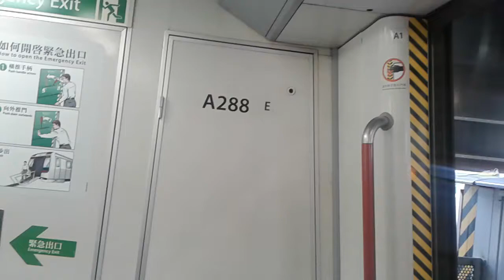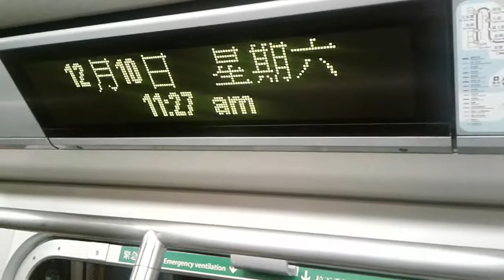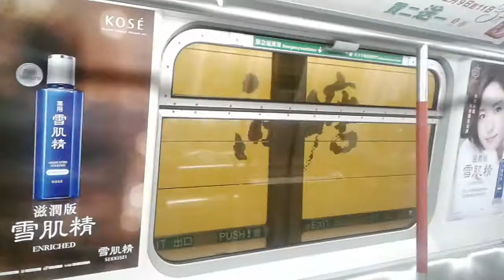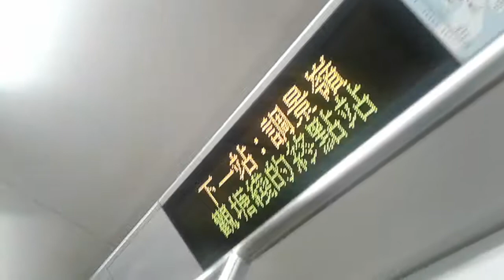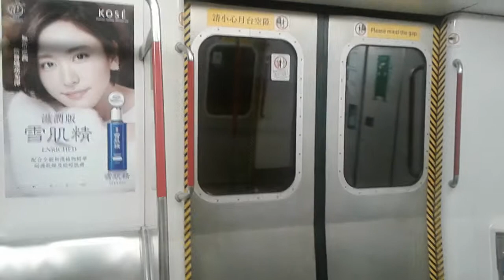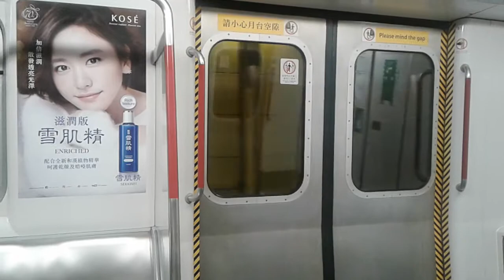港鐵KTL M-train A288 觀塘至調景嶺(行車片段)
10-12-16(六)車序:016